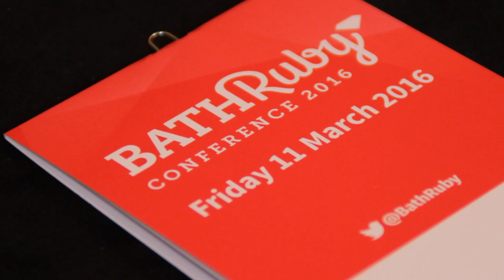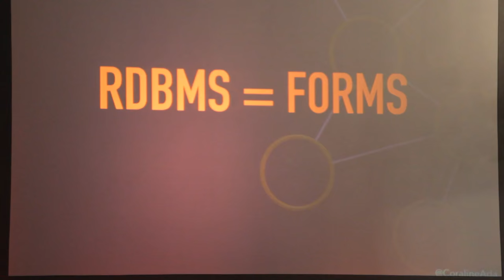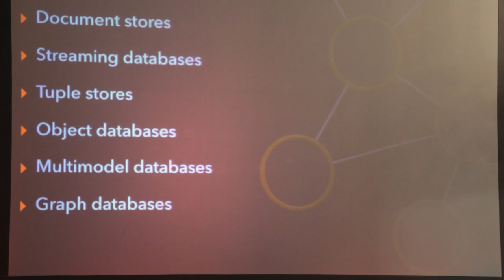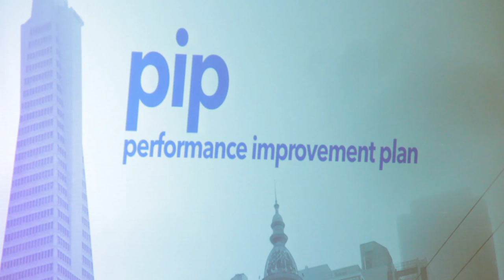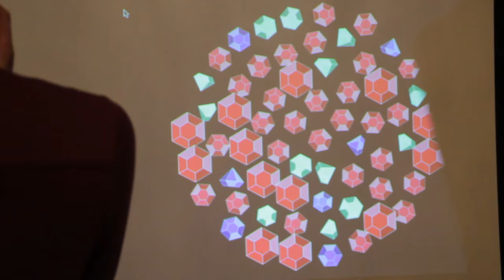Summary of Bath Ruby Conference 2016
A short film about the 2016 edition of Bath Ruby Conference; a one day, single track conference in Bath which attracted 500 developers from all over the world and raised £3,000 for charity.

Video shot and edited by Will Sansom at Close Range Films